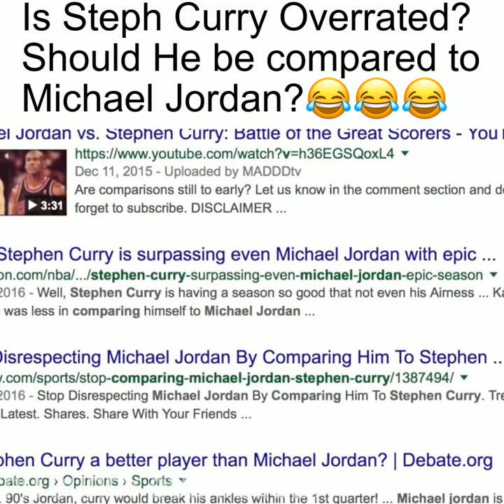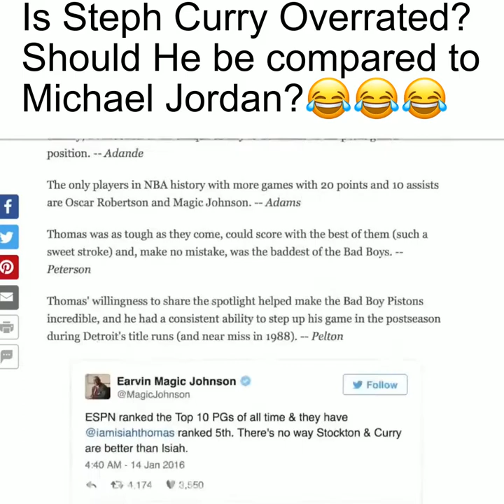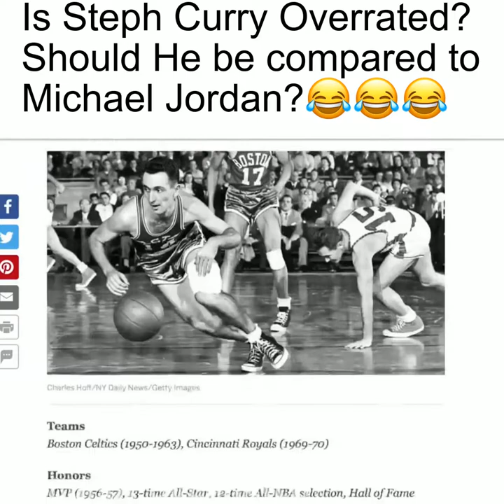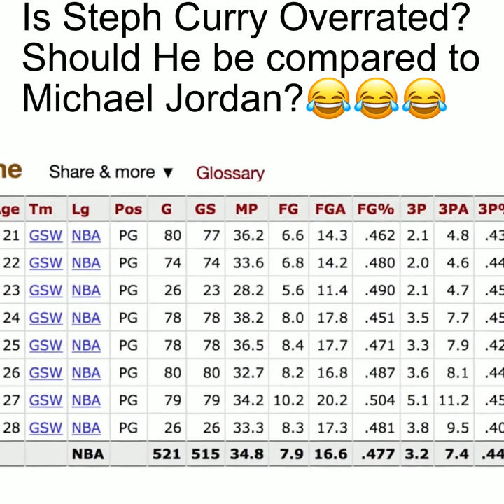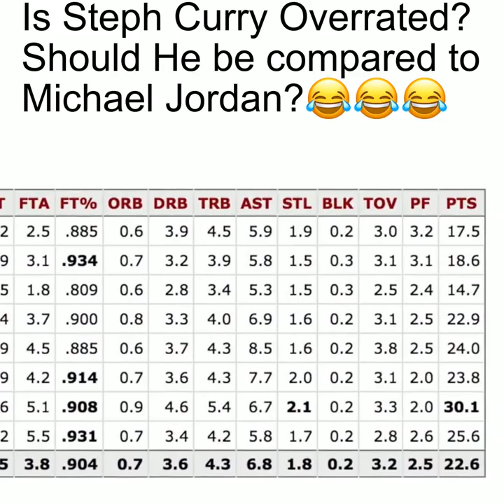Is Steph Curry overrated?Should he be compared to Michael Jordan?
Is Steph Curry overrated?

Youtube Video Credit by:Nick Smith NBA